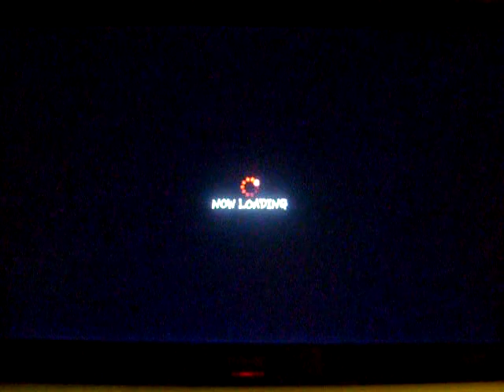Super Street Fighter 4 Arcade Edition: FriEndless Lobby with Frodus #1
Just some casual games. Nothin' fancy.